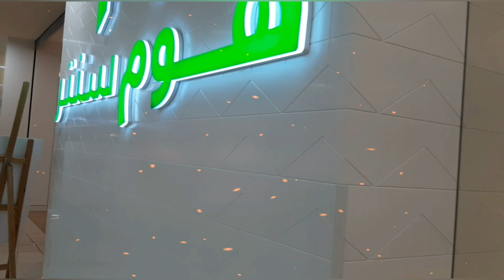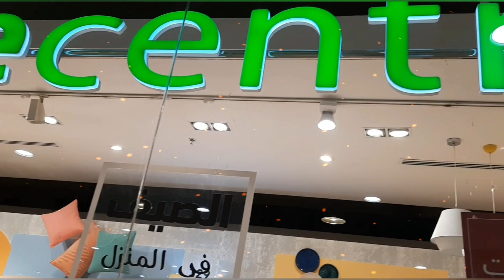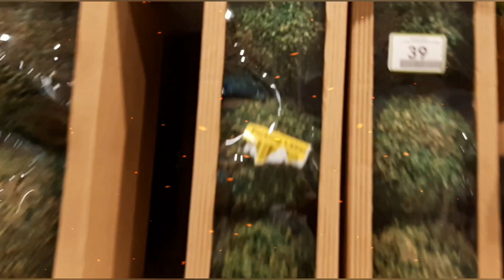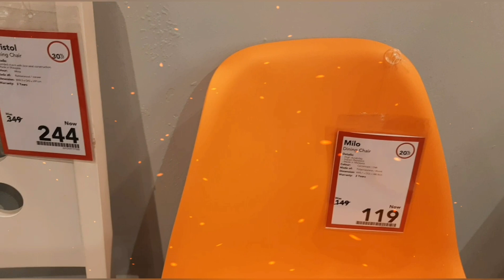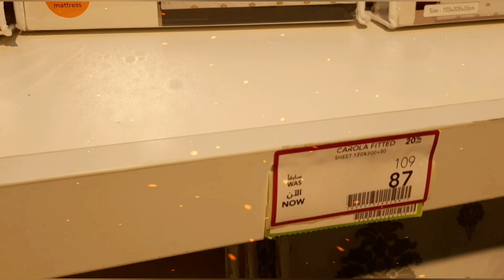Home Center Madina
Rashid Mall Madina Saudi Arabia